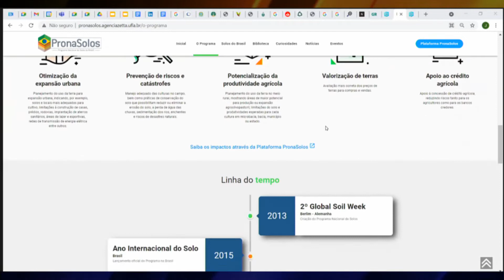Conheça o PronaSolos e a plataforma que identifica, avalia e compara as condições de solo no Brasil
No dia Nacional da Conservação do Solo, Embrapa faz balanço positivo da conscientização do produtor rural brasileiro